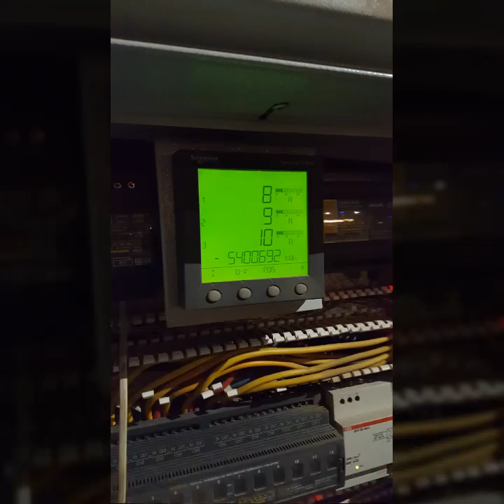Smart Street Lighting System in Egypt || Cairo Festival City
Smart street Lighting system using LED DALI Ballast through PHILIPS dynalite network.. reducing energy consumption by more than 50%

smart homes egypt
home automation ideas
smart home egypt
المباني الذكية
smart home ideas
home automation egypt
المنزل الذكي
what is cctv
lifesos
cctv egypt
smart home in egypt
ip based home automation
smart house egypt
automation project ideas
ip home automation
life sos
smart home smart office
ip vs analog
lifesos alarm
home automation idea
meeting room touch screen
automation projects ideas
أتمتة المنزل
smart kitchen egypt
analog to ip video surveillance
الانتركم المنزلى
what is the benefits of home and building automation
smart home automation ideas
smart home bedroom
kitchen mastery
automation ideas
factory automation ipad
smart home brands
lifesos ls-30
ip video management
ما هي المباني الذكية
blog smart focus
home automation franchise
home automation magazine
home smart home magazine
smart home software
smart home safety
savant home automation cost
security camera people counter
siemens building applications
lifesos alarm system
savant home automation uk
building automation home theatre products
أنظمة الطاقة
hst dvr software
home integrated solutions
qnap egypt
smart homes smart offices
life sos security system
الابنية الذكية
smarthome software
hdl bus
home automation
smart bathroom tv
home integration system
انظمة الامن والسلامة
grandstream egypt
home automation ip
room automation ideas
التهوية في المباني
أتمتة
ideas for home automation